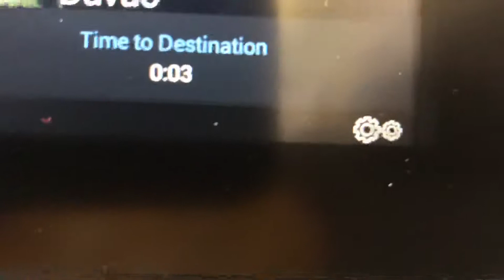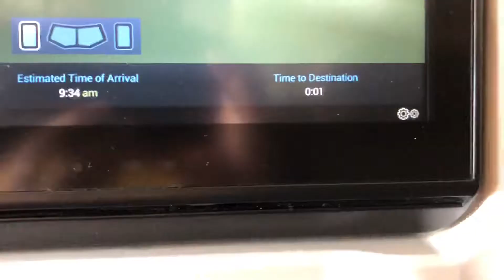Soon ready to land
My timer kicked in at the end by accident